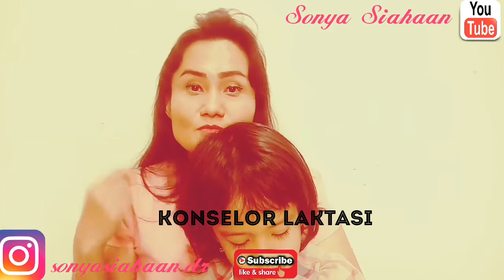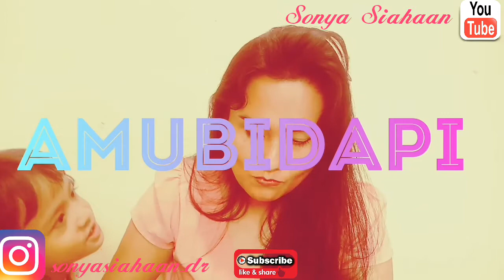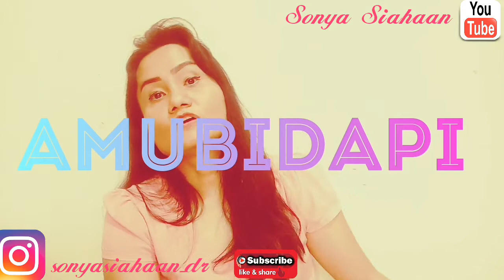cara menyusui yang benar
Posisi dan perlekatan yang tepat dapat menyebabkan pengeluaran ASI secara efektif dan ASI pun dapat keluar lebih banyak dan terhindar juga dari asi yang kurang dan puting lecet
AMUBIDAPI